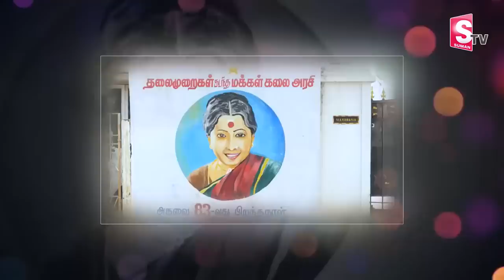Sr Artist Manorama Home tour | Way To Manorama House Visuals | Grandson Raja Raja Telugu Vlogs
Sr Artist Manorama Home tour | Way To Manorama House Visuals | Manorama Grandson Raja Raja Interview